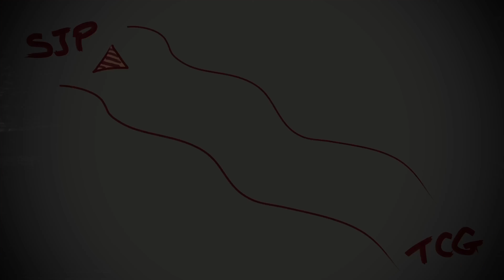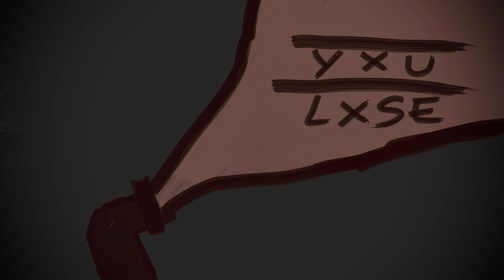I Would Love It - Official video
The following is loosely based on true events.
Michael Sheen was out of budget for this dramatisation, so the closest person available was used instead.

Music, Video, and Art by J. Henry.

Oh, no. I think you’d better speak
To that Red Nosed Pea
That you call Alex Fergie.
He asked for the tapes and I bet you obliged
‘Cause you’re a bunch of jokers
He’s your number one guy.
While he’s having a moan, we’ve been planning for four months
to go down the M1,
take three points from Nottingham.
For I see him losing all his credibility, and we are bigger than that.
Now listen here Mister ‘Opener-Of-Doors’,
I’ve heard enough!
I’m not taking any more.
He’s so low in my estimation, he’s not even made reserve,
who’s going to pick him up off the floor?
(NOT ME!)
Now is it just mind games,
or his projectionistic fears?
All this talk of Leeds United and Stuart Pearce
He’s in his hand-dug furrow,
still got to go to Middlesbrough,
and I’ll tell you honestly...
I would love it if we beat them
I would love it.
I’ve got a record of three clean sheets,
a world record of three clean sheets.
you can count them.
1, 2, 3.

Operating with a better working understanding of irony than Alanis Morissette, releasing the video
on his 28th birthday (11th January), part-time internet sensation, and full-time delusionist J. Henry
offers you his debut single “I Would Love It” - self-released on bandcamp as most things are
nowadays.
Taking its lyrical inspiration from a once (and still) famous television interview in the early to
mid-90s, J. Henry is undeterred by his lack of an up to date cultural reference library. Some of
these references in this song alone include (but are not limited to): Batman (1989), Fergie tractors
(more specifically the Fergie 135 which did not have a plough attachment as standard), and
imposter syndrome.
With multiple drum machines, a pair of sparse bass lines, and J. Henry’s jaunty vocals, you’d be
forgiven for thinking that you were listening to a cheap rip off of something from the past, a time
period he is completely, and bafflingly, obsessed with. The fact of the matter is that it was made in
the tail end of 2020 in his bedroom.
The majority of the room was used to record, mix and master the song, and the net spend on the
project was a cool £0. The entire video was filmed on an outdated phone on the only three feet of
accessible blank wall.
Long live Pete Shelley’s influence on the bored and broke.